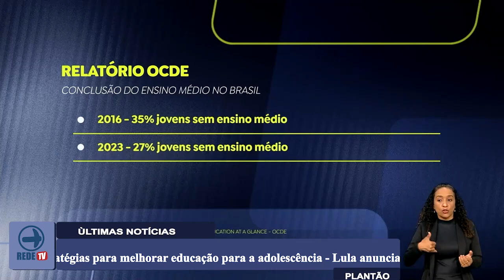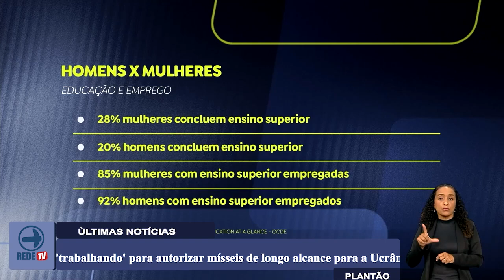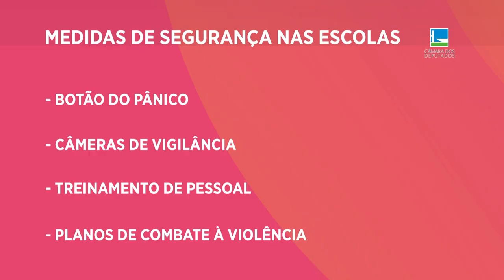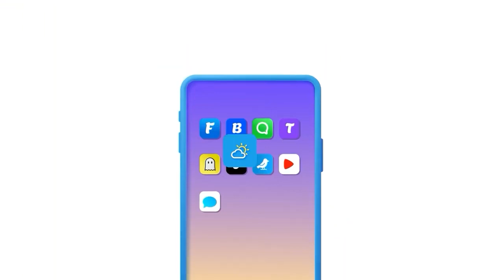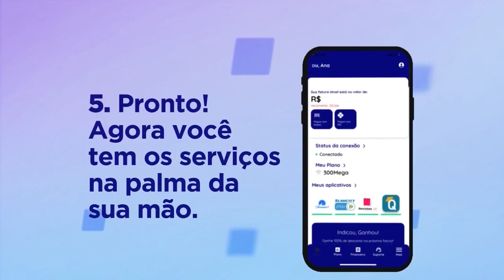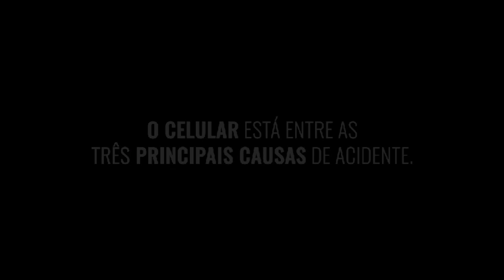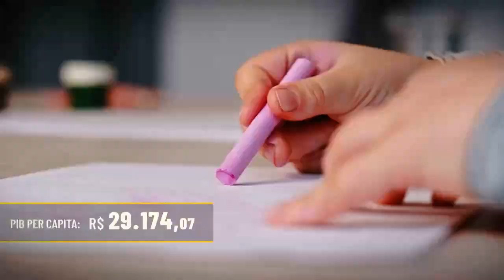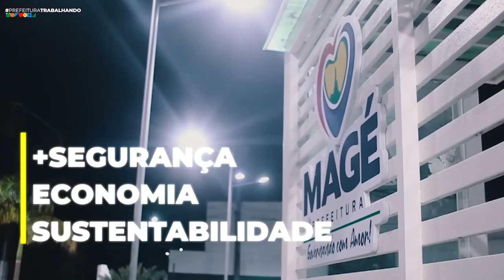Jornal Regional Dia 11/09/2024